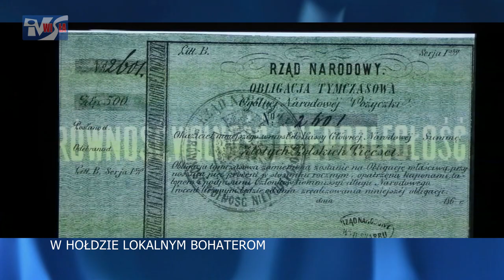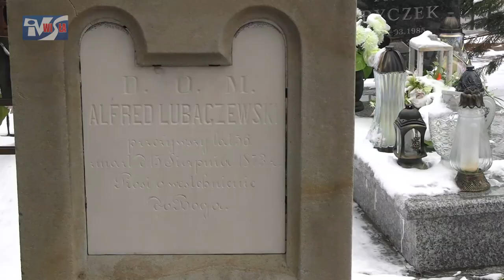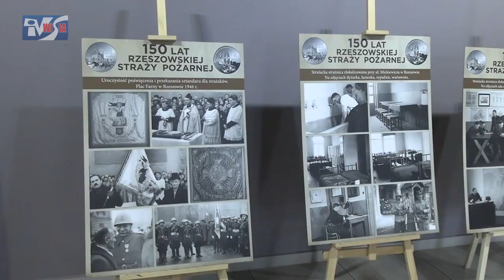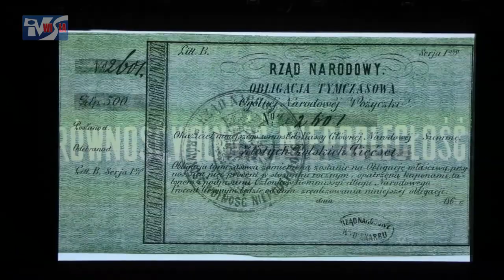W BARANOWIE SANDOMIERSKIM UPAMIĘTNIONO BOHATERÓW POWSTANIA STYCZNIOWEGO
W Baranowie Sandomierskim zorganizowano uroczystości patriotyczne, by upamiętnić 160. rocznicę wybuchu powstania styczniowego. Program spotkania był bardzo bogaty i przybrał formę żywej lekcji historii. W szczególny sposób wspominano lokalnych bohaterów, którzy wzięli udział w największym polskim zrywie niepodległościowym. Odprawiona została uroczysta msza święta, na cmentarzu parafialnym złożono wiązanki kwiatów i zapalono znicze. Były także prelekcje, wystawa oraz pokaz filmu o powstaniu styczniowym. Zapraszamy do obejrzenia.